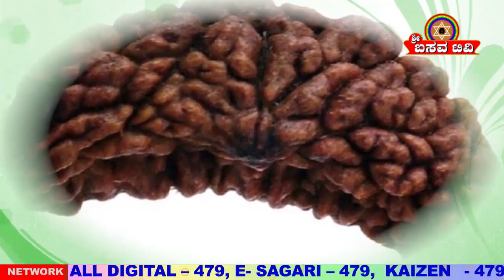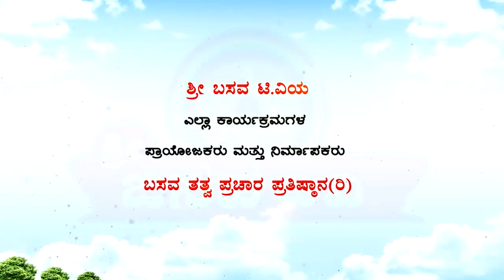Sri Basava Tv- Pravachana- Speech- ASHTAVARANA By E.Krishnappa - Ep 25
Sri Basava Tv- Pravachana - Speech - ASHTAVARANA -- RUDRAKSHI -- EP 02 By E.Krishnappa